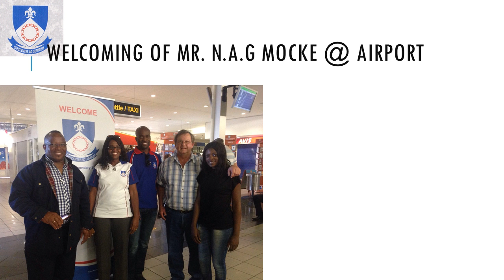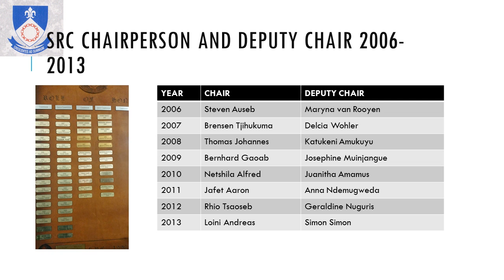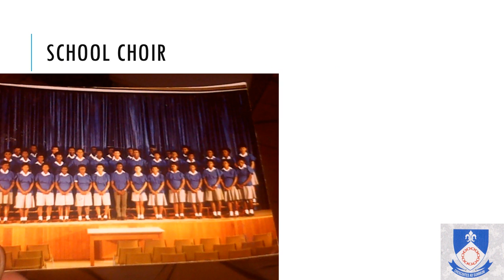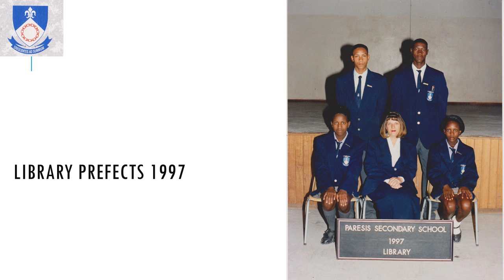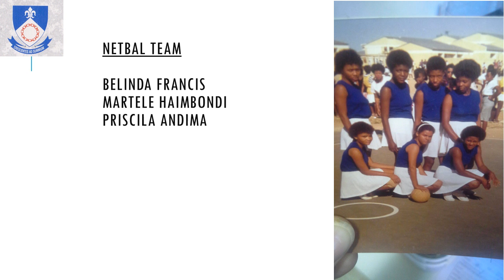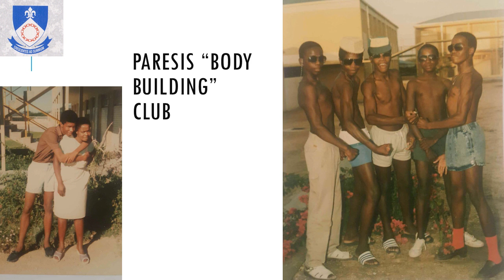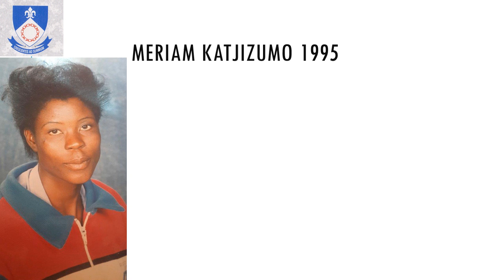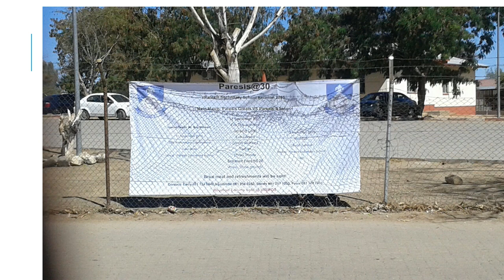PARESIS SECONDARY SCHOOL REUNION 2015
SLIDESHOW PRESENTATION